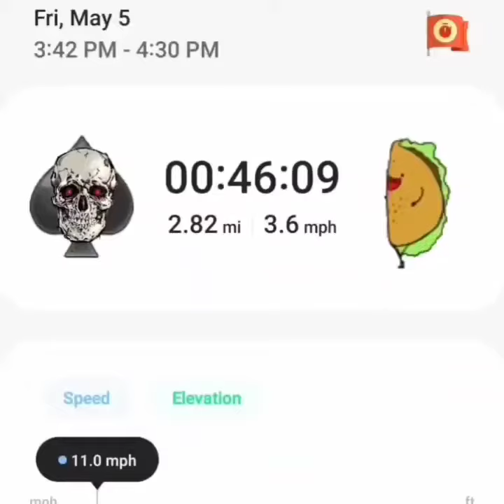Spring Challenge 🐰 75 Hard ♠️ Day 3️⃣3️⃣ Conditioning & Cardio🚶‍♂️ Cinco De Mayo 💀 5/5/23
Spring Challenge 🐰 & 75 Hard ♠️
Day 3️⃣3️⃣ 💀🌮💃

Workout 1 Conditioning
🔥 Push-ups
🔥 Sit-Ups
🔥 Air Squats
🔥 Jog

Workout 2 Cardio
🚶‍♀️ 46 minutes Walk / Jog 🚶‍♀️

Let's start YOUR transformation TODAY
💪 1stPhorm.app/CKPower

Today's protein was Natural Strawberry 🍓